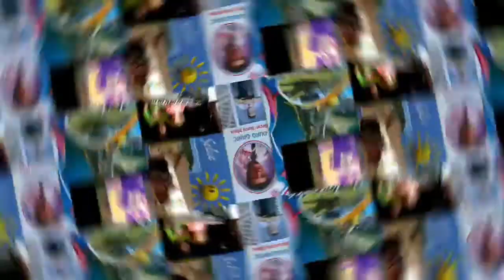I SVE ŠTO SAM STEKO POTROŠIT ČE NEKO🎹🎤🎸🇭🇷🇩🇪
YAMAHA s 970